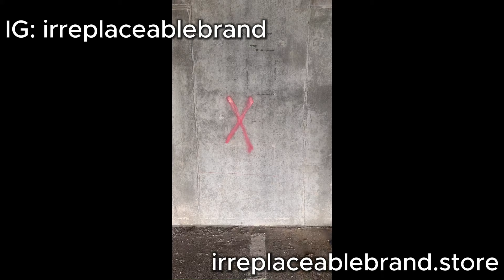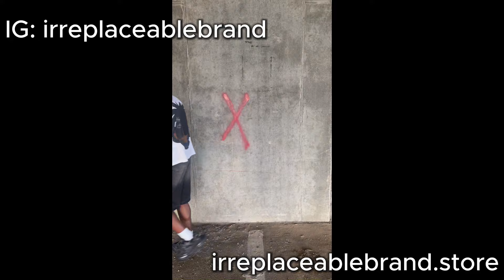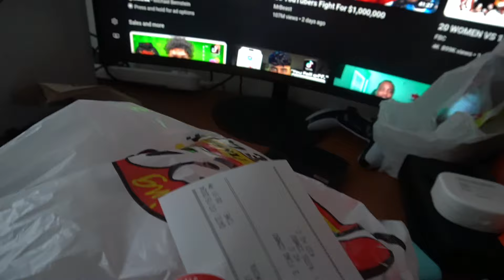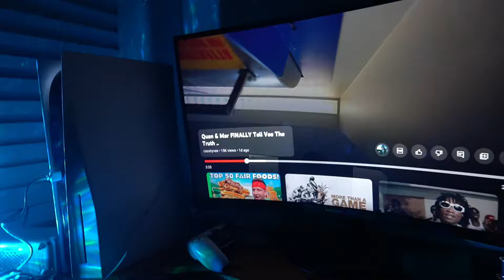COLLEGE DAY IN MY LIFE AT FAMU! PT:2 (Classes, Studying, Clothing Brand Shoot Etc..)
Share the video with your friends and enjoy!😁 More videos otw!